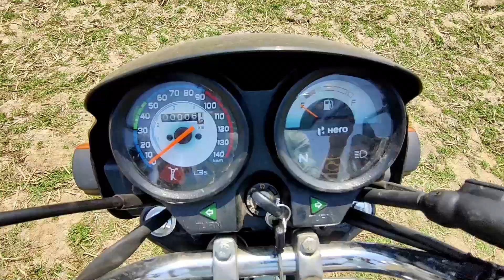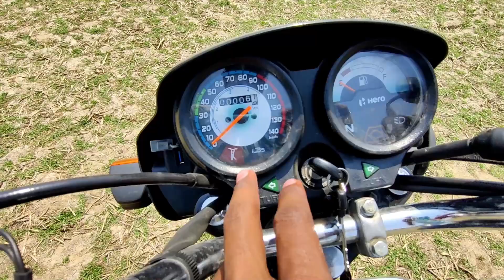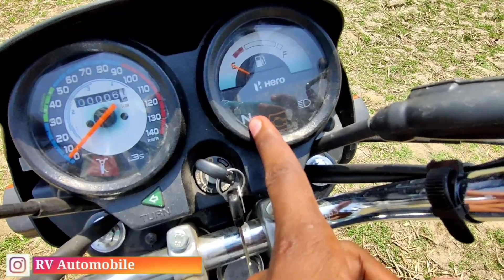2022 Hero Splendor Plus BS6 Complete Details Review || 2 New Changes || Price|| Mileage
Hello Guy's,
                Sab Phale to aap savi ka humare  ish You Tube Channel RV AUTOMOBILE maie swagat hai .. Main ish video 2022 New Hero Splendor Plus BS6 ka Details Review kar ne wala hu.sath hii sath ish Bike 2022Hero Splendor Plus BS6  se juri sari jankari aur new changes ya features aap ko ish video maie dhek ne ko mil jaaye gaa to please aap log ye video pura last tak dhek ye ga  Aur agar Aap ko ishi traf bike se related information chaiye to aap hare ish Channel RV AUTOMOBILE ko Subscribe v kar sakte hai .

3.5mm to Type C cables